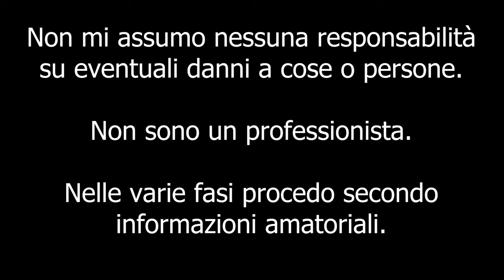SOSTITUISCO LA GUARNIZIONE DELLA COPPA DELL'OLIO [How to change the BMW E46 oil pan gasket]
Ciao a tutti bombers e bentornati sul canale. In questo video vedremo insieme tutti passaggi per arrivare a sostituire la guarnizione della coppa dell'olio, è stato un lavoro molto complesso e lungo ma alla fine siamo riusciti nell'impresa. Con l'occasione abbiamo riportato a nuovo la coppa dell'olio che era veramente imbarazzante. Buona visione!